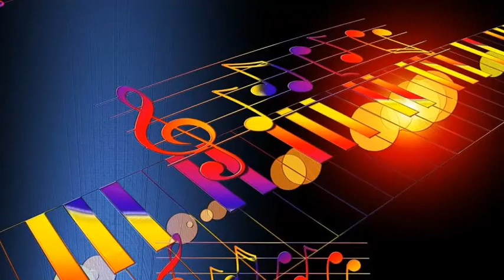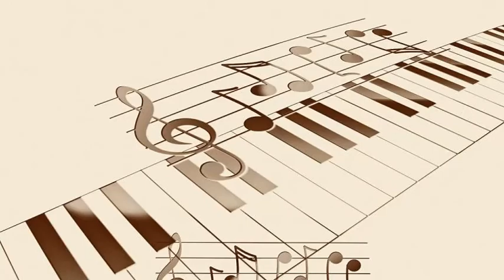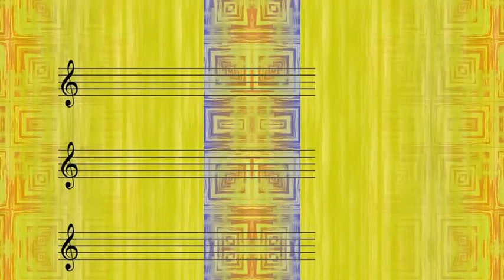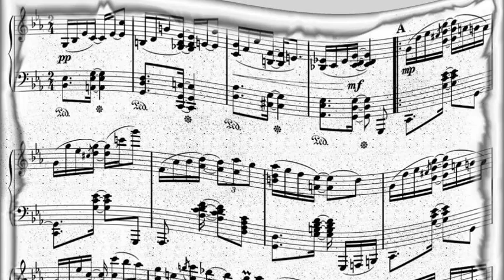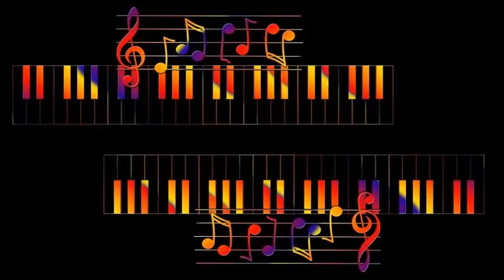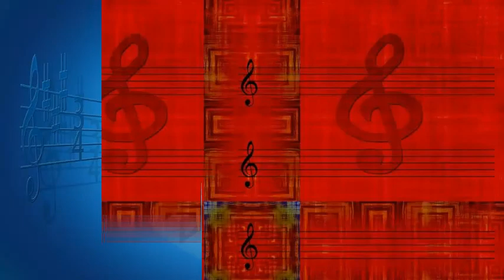Thelonious Monk - Trinkle, Tinkle